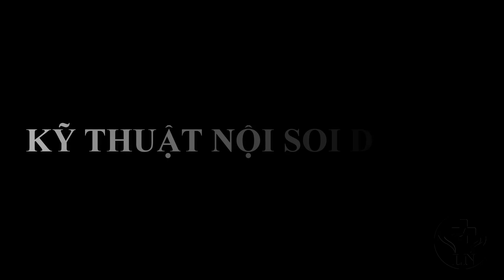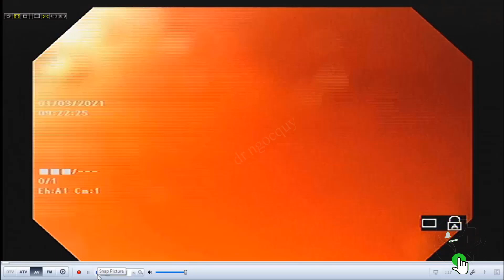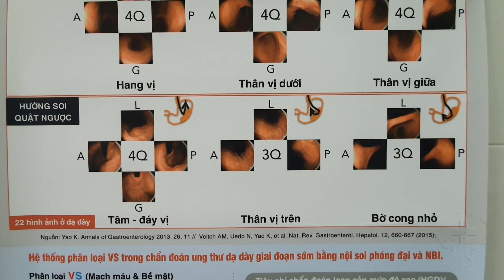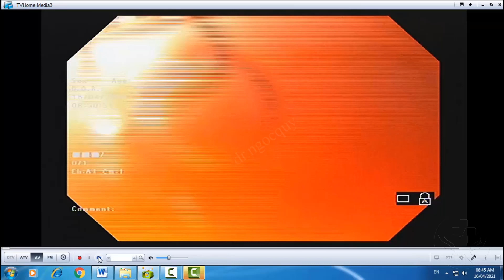HƯỚNG DẪN KỸ THUẬT NỘI SOI DẠ DÀY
Nội soi dạ dày là phương pháp chẩn đoán chính xác, hiệu quả và tối ưu nhất với các bệnh lý thực quản, dạ dày, và hành tá tràng. Kỹ thuật nội soi dạ dày ít có tài liệu, vì vậy phòng nội soi tiêu hóa bệnh viện ĐK Mê Linh sẽ chia sẻ với các bạn về kỹ thuật nội soi dạ dày
VẬN HÀNH DÂY SOI
Dây nội soi dạ dày được thiết kế gồm 2 phần, phần điều khiển và phần dây soi. Phần điều khiển dây nội soi dạ dày được cầm bằng tay trái, được đỡ ở giữa ngón cái và ngón trỏ, với ngón út và áp úp ôm sát vào thân máy tạo sự vững chắc khi cầm máy, ngón giữa điều chỉnh van khí/nước, bơm khí để giãn dạ dày, giúp quan sát được niêm mạc dạ dày, bơm nước khi nhấn và giữ van này giúp rửa sạch mamera đầu ống nội soi khi bị bám bẩn. Ngón trỏ linh hoạt được sử dụng để sử dụng van hút và các nút chức năng như dừng hình, bật chế độ NBI… Ngón cái điều chỉnh núm up down, điều chỉnh phần uốn cong đầu ống nội soi dạ dày lên hoặc xuống, điều chỉnh nút right left. Nhưng trong nội soi dạ dày, nút right left hầu như rất ít khi cần dùng đến bởi có thể thay thế bằng động tác gấp hoặc ngửa cổ tay, khi gấp cổ tay đầu ống soi di chuyển sang phía phải, ngược lại, khi ngửa cổ tay, đầu ống nội soi di chuyển sang trái, có thể điều khiển phải trái bằng cách khác là khép toàn bộ cánh tay hoặc dạng toàn bộ cánh tay ra ngoài, hoặc đưa tay trái cầm máy lên cao khi sang phải, hoặc đưa xuống thấp khi sang trái. Tuy nhiên, chúng tôi khuyên các bạn chỉ cần thực hiện động tác gấp và ngửa cổ tay tác động lực vào thân máy là có thể dễ dàng di chuyển đầu ống nội soi sang phải hoặc sang trái. Khi các bạn thực hiện kỹ thuật nội soi dạ dày thuần thục, bạn sẽ không cần quan tâm tay mình lúc đó vận hành ra sao
Tay phải được tự do cầm dây nội soi để đưa vào hoặc rút ra. Tay phải cũng được sử dụng để làm các thủ thuật như đưa kìm sinh thiết, các dụng cụ can thiệp nhu tiêm cầm máu, cắt polyp… , ngoài ra, tay phải cũng hỗ trợ phối hợp với tay trái điều khiển dây nội soi sang phải hoặc sang trái bằng cách xoay dây nội soi dạ dày theo chiều kim đồng hồ hoặc ngược chiều kim đồng hồ
ĐƯA DÂY SOI QUA HỌNG VÀO THỰC QUẢN
Đây là thử thách đầu tiên và lớn nhất đối với cả người bệnh và e kíp nội soi. Vì vùng này gây rất nhiều phản xạ nôn, buồn nôn. Người bệnh có thể không hợp tác và giật dây soi, cuộc nội soi sẽ thất bại ngay từ giai đoạn này. Thử thách này đặc biệt lớn ở những bệnh nhân lưỡi to, những bệnh nhân không hợp tác được do lo lắng, sợ hãi, hoặc những bệnh nhân cổ ngắn. Kỹ thuật cần nắm vững ở giai đoạn này là đưa dây soi với phần cong mặc định của đầu ống soi song song với bề cong của lưỡi, chính giữa khoảng cách giữa lưỡi và khẩu cái cứng theo đường trắng giữa ở khẩu cái cứng, khi đến khẩu cái mềm với điểm chính giữa là lưỡi gà thì ta từ từ up máy để nhìn thấy hạ họng cùng thanh quản. Đưa dây nội soi từ từ đến ngang mức sụn nắp thanh môn thì vừa down máy, vừa đưa dây nội soi vào, kết hợp với động tác nuốt của người bệnh sẽ giúp dây soi qua cơ thắt trên thực quản vào thực quản. Cố gắng luôn giải thích và động viên người bệnh cùng hợp tác với ekip nội soi dạ dày.
KỸ THUẬT NỘI SOI DẠ DÀY QUA TÂM VỊ, THÂN VỊ, HANG VỊ, HÀNH TÁ TRÀNG, TÁ TRÀNG… MỜI CÁC BẠN XEM VIDEO